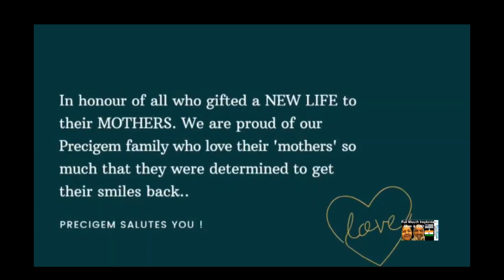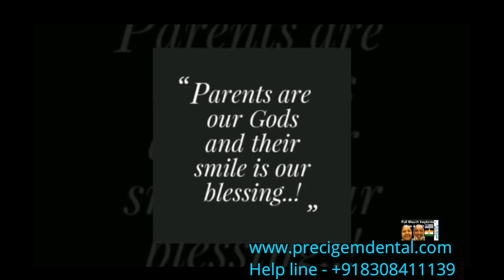Happy Mother's day - honouring all those who gifted Smile to Mother with Full mouth dental implants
Video is about honouring all those people who strived hard and gifted smile to their mother with full mouth dental implant fixed teeth in 3 days.

wishing you all happy mother days. dental implants provided excellent hope  to re achieve best oral health and get back the confidence. with recent  oral surgery procedure,  technique like all on 4, all on basal corticale, and all on 6 it is possible to give full mouth implants teeth in 3-5 days in vast of situation.

Discuss your Dental Problem with Dr Mayur Khairnar & team at Precigem Dental World to get whole mouth full dental implants at an affordable cost. watch the best video for before and after  with 5 years follow up result of Full Mouth implant reconstruction

Address:- 301, sai iconic tower, opposite Kokilaben hospital, Lokhandwala- four bunglow road, Andheri West , MUMBAI, INDIA